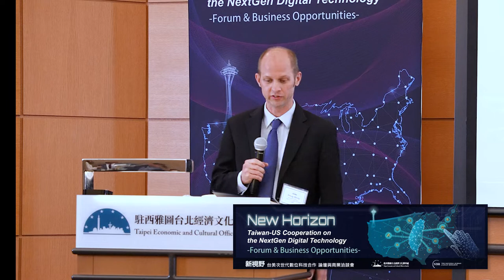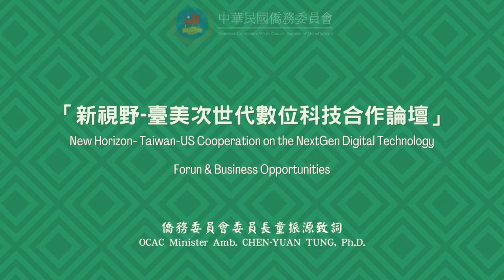New Horizon: Taiwan-U.S. Cooperation on NextGen Digital Technology (Part 2)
On June 23, 2022, the Taiwan Economic and Cultural Office (TECO) and the National Bureau of Asian Research (NBR) co-hosted the event “New Horizon: Taiwan-US Cooperation on the NextGen Digital Technology” in Seattle. The event was attended by a delegation of several government officials and business leaders from Taiwan led by National Development Council Minister Ming-Hsin Kung.

This video of the second part of the event includes:

RECORDED REMARKS

Minister Chen-Yuan Tung, Overseas Community Affairs Council

U.S.-TAIWAN ROUNDTABLE:
The Development of Taiwan’s 5G/6G Open-RAN and Business Opportunities of the U.S. and Taiwan’s Cooperation on NextGen Telecom 5G/6G

Moderator:

Doug Strub, The National Bureau of Asian Research

Discussants:

Chen-Yu Feng, Pegatron Corporation

Tony Yang, Industrial Technology Research Institute

Jeffery Yan, Microsoft